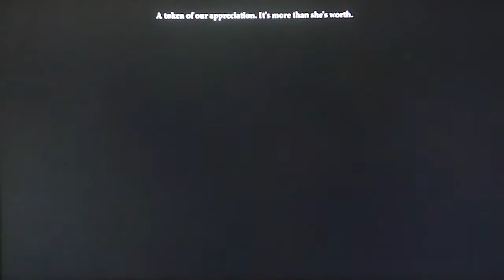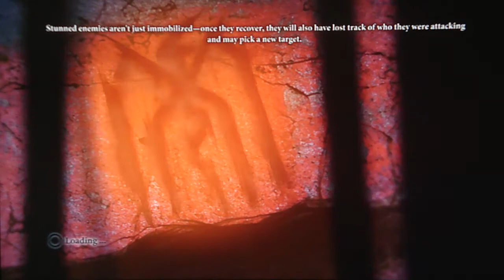Dragon Age 2 Playthrough, pt. 71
This video contains part of 'No Rest for the Wicked'